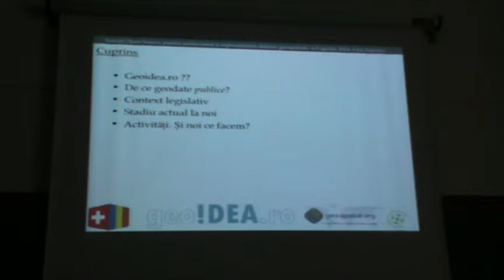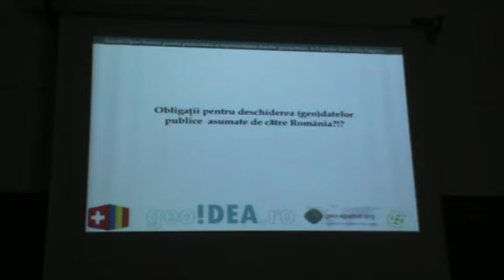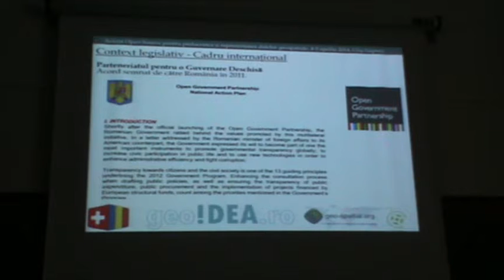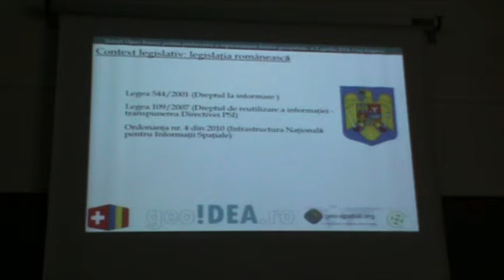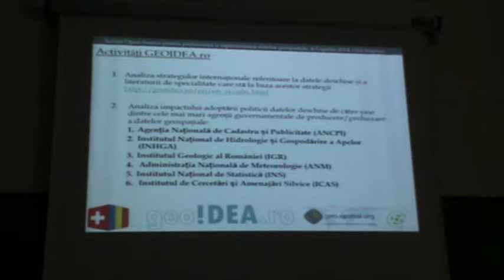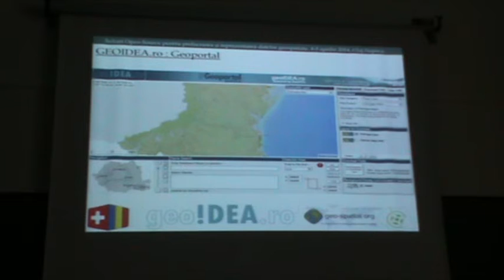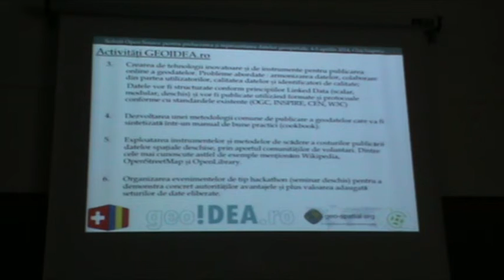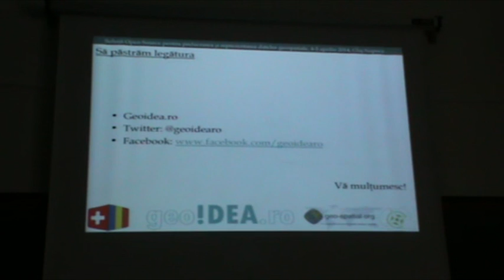GEOIDEA.ro - primii pași în deschiderea geodatelor publice în România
Codrina Ilie
Centrul de Cercetare Ingineria Apelor Subterane -- Universitatea Tehnică de Construcții, București